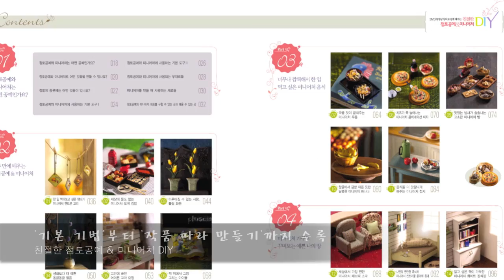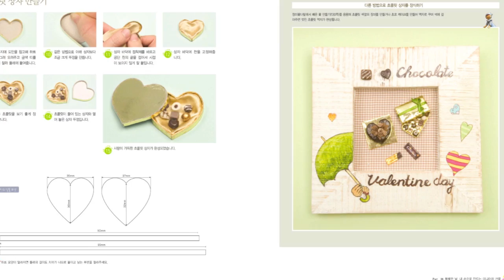동영상 강의로 쉽게 배우는 "친절한 점토공예&미니어처" 미리보기 Book Trailer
점토 공예와 미니어처는 만드는 사람의 솜씨나 감각, 아이디어에 따라 작품을 다채롭게 표현할 수 있다. 액세서리에서 생활용품에 이르기까지 못 만드는 게 없을 정도로 재미있고 손쉬운 공예이다. 또한 손을 많이 쓰게 되므로 손바닥 마사지 효과가 있어 스트레스 해소와 건강에도 좋으며. 어린이의 경우 손 운동에 의해 지능이 높아지고, 창의성 계발은 물론 집중력을 높여주고 정서적으로 안정이 된다.

이 책은 점토를 이용한 미니어처, 꽃, 인형 만들기 등의 3가지 테마를 중심으로 총 62작품을 수록하여, 그 제작과정을 쉽고 친절하게 소개하고 있다. 또한 독자들이 책을 보고 보다 더 쉽게 내용을 이해하고 작품을 만들 수 있도록 친절한 저자 직강 180분 DVD 동영상 강의를 제작하여 부록으로 제공한다. DVD 동영상 강의를 이용하면 점토 공예와 미니어처를 처음 시작하는 분은 물론 그 누구라도 손쉽게 자신이 원하는 작품을 만들 수 있을 것이다.

점토 공예
독일에서 유아 교재용으로 최초로 개발된 점토는 그 이후 일본으로 건너가 성인을 위한 취미 생활과 생활 공예로까지 발전되면서 우리나라에도 크게 유행하게 됩니다. 점토는 각각의 특성에 따라 인형을 만들기에 좋은 석분 점토, 오븐 점
토, 토질 점토 등이 있으며, 고무 성분이 첨가된 수지 점토를 이용하면 음식 모형이나 작은 소품 등을 표현하기 좋습니다. 한때 국내에서 많은 유행을 했던 '지점토'는 점토에다 탈크, 아보셀, 퍼라이트, 펄프 등 여러 가지를 첨가해 만들어진 것입니다. 최근에는 수지 점토나 테라코타 등 다용도의 소재가 개발되어 사용되고 있습니다. 점토 공예는 작가의 솜씨나 감각, 아이디어에 따라 같은 모양의 작품도 다채롭게 표현할 수 있으며, 액세서리에서 생활용품에 이르기까지 약간의 센스만 가미한다면 점토 공예의 영역은 무궁무진합니다.

미니어처
미니어처는 원래 '소형 작품'을 뜻합니다. 10세기 초에서 19세기 중엽까지 유럽에서 제작되었으며, 유럽의 영향을 받은 것이 중세 그리스도의 종교 화풍으로까지 나타내게 됩니다. 여기서 비잔틴 미니아튀르(miniature)가 탄생하게 됩니다. 지금까지 전해지는 또 하나의 미니아튀르는 로코코풍의 공예입니다. 상아를 재료로 사용해 세밀화로 그린 목걸이나 작은 상자의 뚜껑 장식 등에 널리 사용되었습니다. 최근에는 실물과 같은 모양으로 정교하게 만들어진 작은 모형이나 소품 등을 컴퓨터 그래픽을 활용하여 웅장한 구조물 등으로 연출해 내고 있으며 특히 음식, 영화, 건축 모형 등 다양한 입체 미니 조형물이 만들어지고 있습니다. 《친절한 점토공예&미니어처 DIY》책을 펴놓고 점토를 이용해서 우리의 정서에 맞는 인형과 꽃, 음식 등 다양한 미니어처 작품을 만들어 그 매력에 푹 빠져 보세요.

도서의 특징

1. 친절한 저자 직강 180분 DVD 동영상 강의
친절한 저자 직강 180분 DVD 동영상 강의는 점토 공예와 미니어처에 꼭 필요한 점토 소개와 함께 미니어처, 꽃, 인형 등 3가지 테마별로 제작 과정을 상세하게 소개하고 있습니다. 책과 함께 동영상을 누구나 쉽게 점토 공예와 미니어처를 배울 수 있도록 했습니다. 내 손으로 직접 만든 다양한 작품들을 사랑하는 사람들에게 선물해보세요.

2. 액세서리, 생활용품, 인테리어 소품까지 DIY!
점토 공예와 미니어처는 핸드폰 줄, 메모 꽂이, 티스푼 꽂이, 이쑤시개통, 장식용 꽃, 인형에 이르기까지 못 만드는 게 없을 정도로 쉽고 실용적인 공예입니다. 이 책을 따라하다 보면 여러 가지 작품들을 직접 만들 수 있습니다. 다양한 모습으로 새롭게 태어나는 점토 공예의 매력에 푹 빠져보세요.

3. 실물 크기의 도안 수록
도안이 필요한 작품은 실물 크기의 도안을 수록해서 누구나 쉽게 따라 그리고 작품을 만들 수 있도록 하였습니다.

책과 DVD을 이용해 다져진 실력으로 점토 공예를 좀더 전문적으로 배우고 싶은 독자들을 위해서 점토 공예 수강 시 할인 받을 수 있는 할인 쿠폰과 자신이 만든 작품을 사진에 담아 영원히 간직할 수 있도록 엔비닷컴 5,000원 무료 사진 인화권, 사진책 5,000원 할인권을 증정하였습니다.